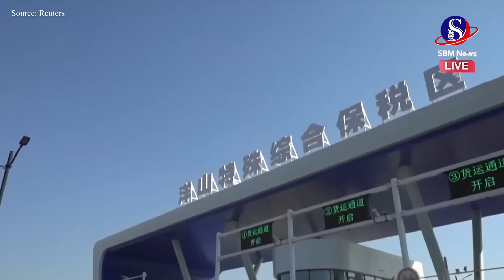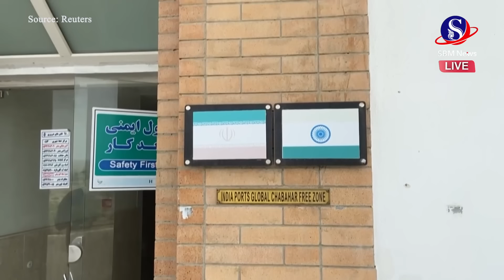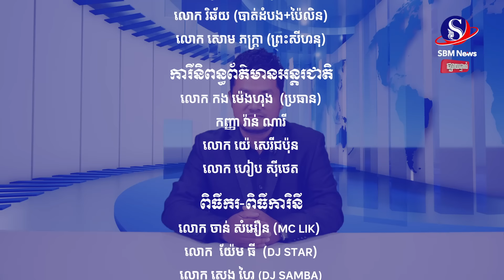ផ្សាយផ្ទាល់៖ «ព្រឹត្តិការណ៍ពិភពលោក យប់នេះ» ប្រចាំថ្ងៃទី ២៧ ខែឧសភា ឆ្នាំ២០២៤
មាតិកាព័ត៌មាន៖
1-ប្រធានាធិបតីកោះតៃវ៉ាន់ថ្មី ថាត្រៀមខ្លួនជាស្រេចដើម្បីធ្វើការជាមួយចិន ទោះត្រូវយក្សអាស៊ីធ្វើទុក្ខបុកម្នេញស្ទើររាល់ថ្ងៃ
2-ប្រធានាធិបតីបារាំង ធ្វើ  ទស្សនកិច្ច ផ្លូវរដ្ឋ ដ៏ កម្រ ទៅកាន់ អាល្លឺម៉ង់  ដើម្បី ជំរុញ ទំនាក់ទំនង និងការពារ លទ្ធិប្រជាធិបតេយ្យ
3-មេដឹកនាំ  កូរ៉េ ខាង ត្បូងឆៀងជួបនាយករដ្ឋមន្ត្រីជប៉ុន និងចិន មុនចូលតុចរចាត្រីភាគីលើកដំបូង
4-នាយករដ្ឋមន្ត្រីចិន សាទរការចាប់ផ្តើមទំព័រថ្មីជាមួយមិត្តចាក់ទឹកមិនលិចរបស់បងធំអាម៉េរិកនៅអាស៊ីទាំងពីរ
5-ជាមួយនឹងកិច្ចព្រមព្រៀងកំពង់ផែអ៊ីរ៉ង់ ឥណ្ឌានឹងពង្រីកពាណិជ្ជកម្ម និងឥទ្ធិពលនៅអាស៊ីកណ្តាលប្រឆាំងចិន
6-តើ នរណា នឹង ក្លាយ ជា នាយក រដ្ឋមន្ត្រីថៃបន្ទាប់ ប្រសិន បើ តុលាការសម្រេចព្យួរឈ្មោះលោក សេដ្ឋា ថាវីស៊ីន?